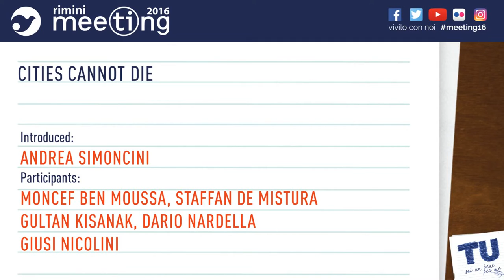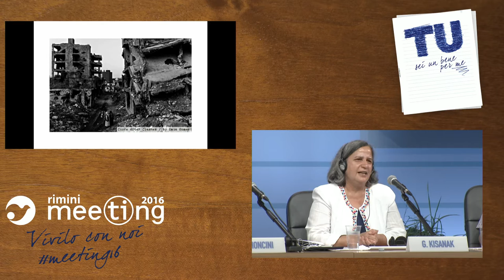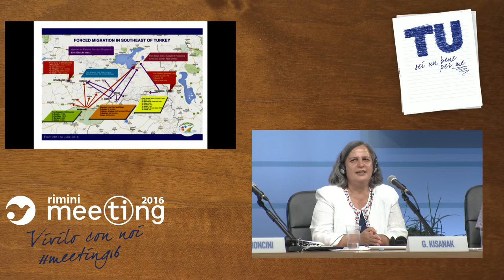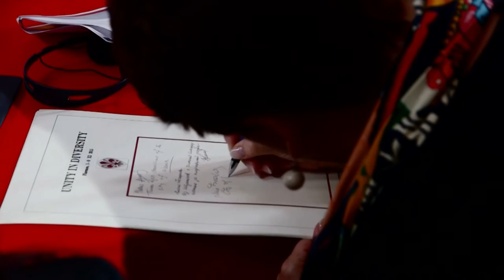Cities cannot die (DEU)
Participants: Moncef Ben Moussa, Director of Bardo National Museum, Tunisia; Staffan De Mistura, United Nations Special Envoy for Syria; Gultan Kisanak, Mayor of Diyarbakir, Turkey; Dario Nardella, Mayor of Florence; Giusi Nicolini, Mayor of Lampedusa and Linosa.
Introduced by Andrea Simoncini, Professor of Constitutional Law at the University of Florence.